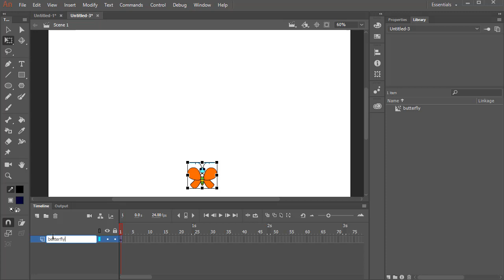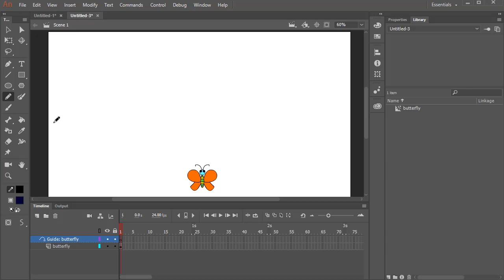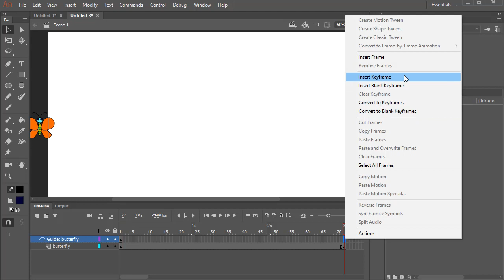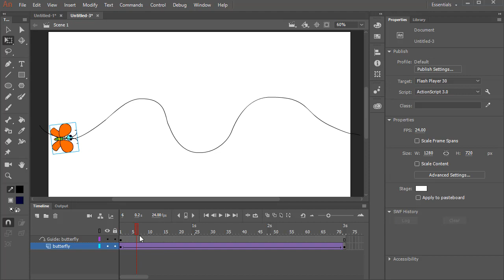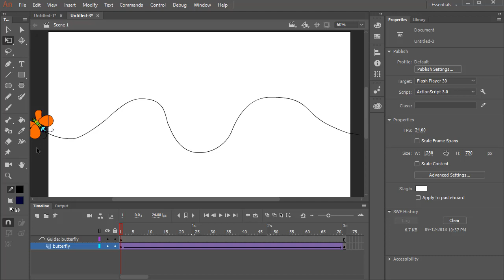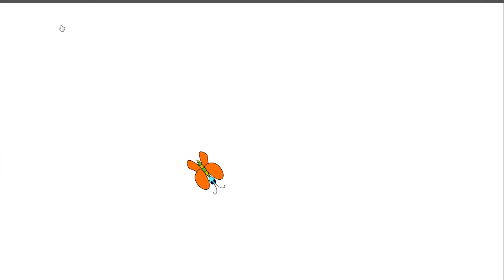Classic Motion Guide in Animate CC (Tamil)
Path animation in Animate CC -